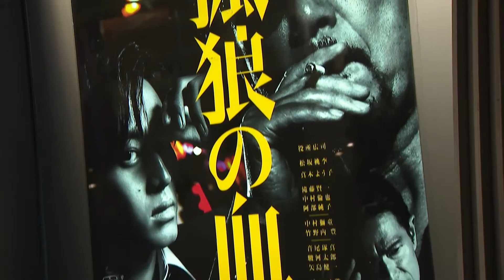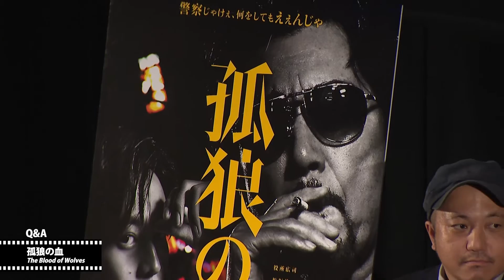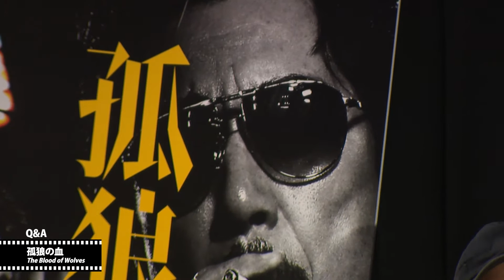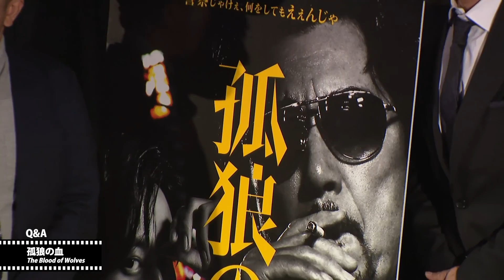役所広司、白石和彌監督『孤狼の血』Q&A｜The Blood of Wolves - Q&A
登壇ゲスト：Q&A：役所広司（俳優）、白石和彌（監督）

第31回東京国際映画祭 - 2018/10/26

Guest
Q&A: Koji Yakusho (Actor), Kazuya Shiraishi (Director)

31st Tokyo International Film Festival - 2018/10/26